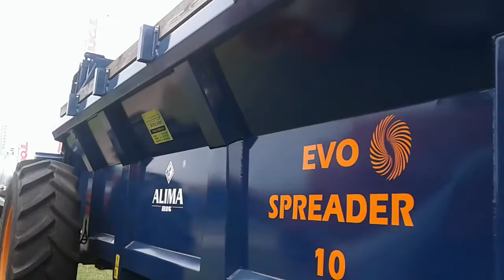Targi rolnicze w Minikowie2017!!!